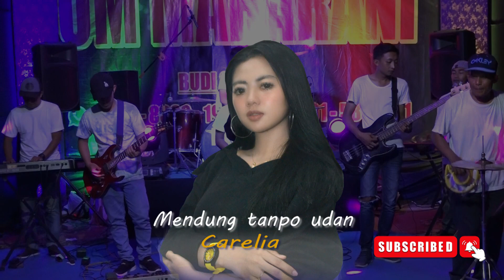CARELIA | MENDUNG TANPO UDAN (Official Live Music MHR COMMUNITY)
Title   : Mendung Tanpo Udan
Artist : Carelia
Cipt   : Kukoh Prasetya Kudamai
Sound by MAHARAJA Audio
Videographer and Editing by MHR COMMUNITY CREW
Lighting by X-TREME Lighting

Lokasi : BASE CAMP MHR COMMUNITY

Musisi
Kendang        : Galang
Bass               : Ndaru
Lead Gitar 1  : Rusdy
Lead Gitar 2  : Agoes
Keyboard 1    : Simau
Keyboard  2   : Geyol
Seruling          : Budi S
Tamborin       : Luki

Lyric : ( Mendung Tanpo Udan )

Ketemu lan kelangan
Kabeh kuwi sing diarani perjalanan (perjalanan)
Awakdewe tau duwe bayangan
Besok yen wis wayah omah-omahan
Aku moco koran sarungan
Kowe belonjo dasteran (belonjo dasteran)
Nanging saiki wis dadi kenangan
Aku karo kowe wis pisahan
Aku kiri kowe kanan
Wis bedo dalan
Mlaku bebarengan
Bendino sayang-sayangan
Sedih lan kebahagiaan
Dilewati tahun-tahunan
Padu meneng-menengan
Bar kuwi kangen-kangenan
Kadang bedo pilihan
Nganti pedot balikan (medot balikan)
Mendung tanpo udan
Ketemu lan kelangan
Kabeh kuwi sing diarani perjalanan
Kowe belonjo dasteran
Wis bedo dalan
Mendung tanpo udan
Ketemu lan kelangan
Kowe belonjo dasteran
Wis bedo dalan
Kowe belonjo dasteran
Wis bedo dalan
Wis bedo dalan (dalan)